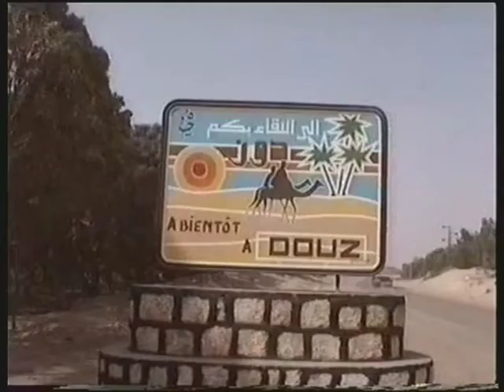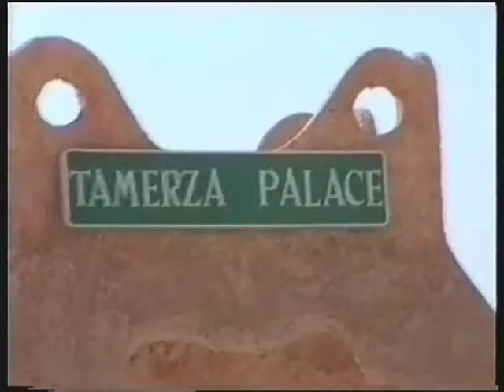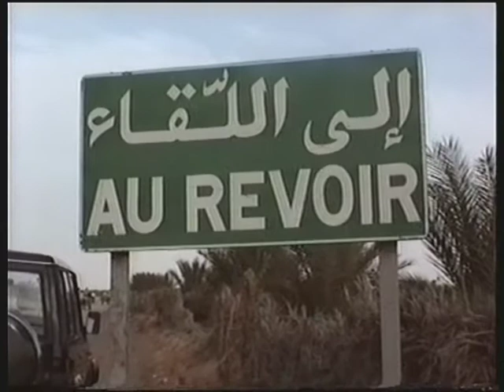Douz - Tozeur - Tamerza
Teil 2 der Tunesienrundfahrt von 1993 mit Brian und Geli